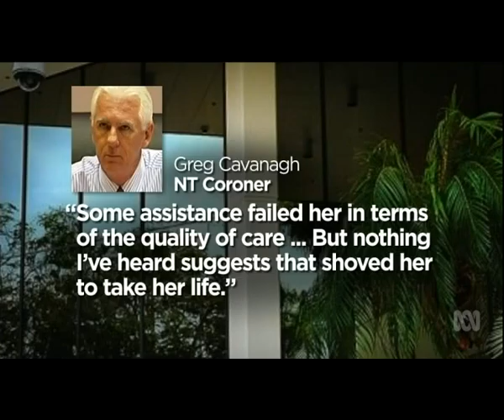Coroner concludes NT child protection failure didn't cause NT teenager's death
The Northern Territory Coroner has made it clear that while he believes there have been failings in the Child Protection system they did not cause the suicide of a 17-year-old in care. The inquest into the death of indigenous teenager Maddy Downman in a Darwin residential facility has concluded with her lawyer saying more could have been done to support her.
Jane Bardon, ABC News 12/04/16